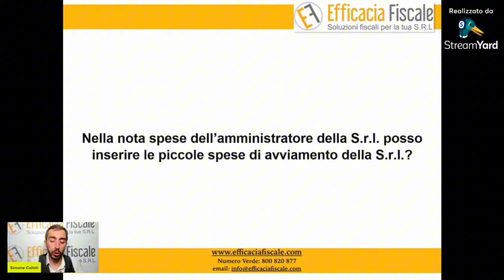Nella nota spese dell'amministratore posso inserire le piccole spese di avviamento della S.r.l.?